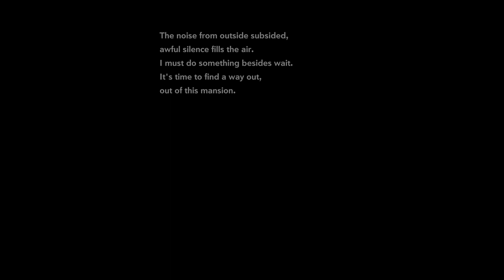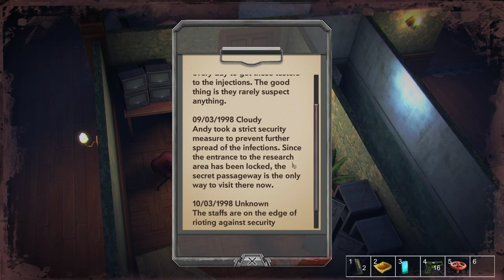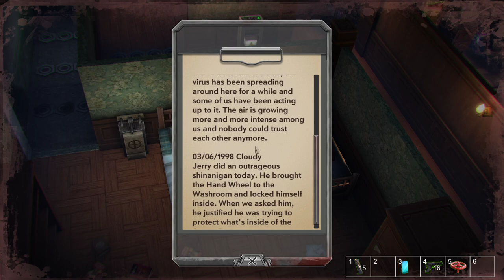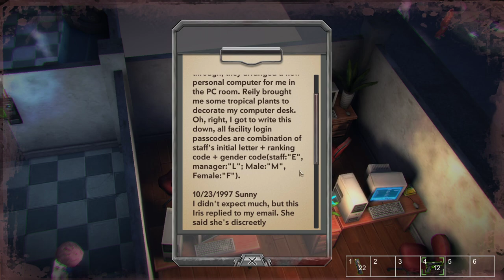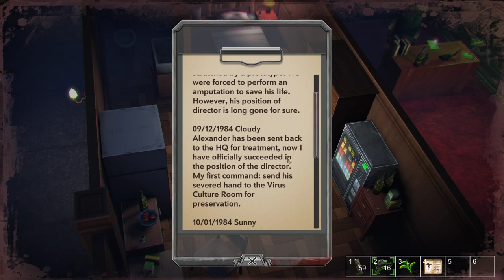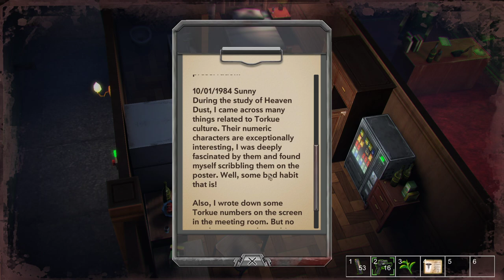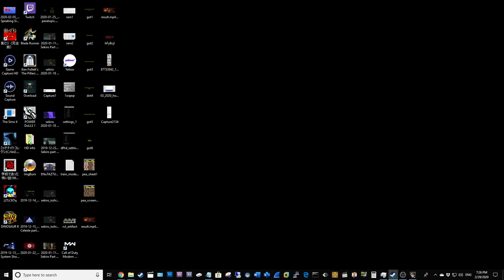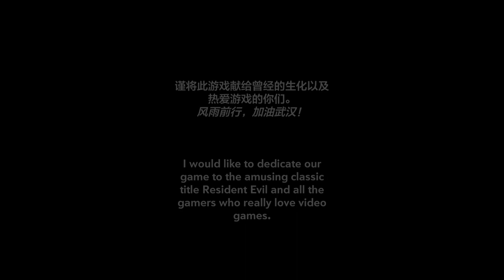[PC] Heaven Dust - Full Gameplay